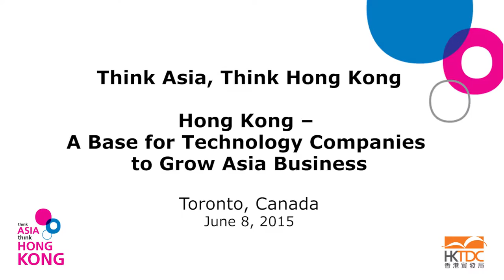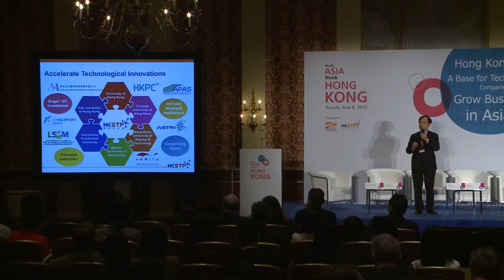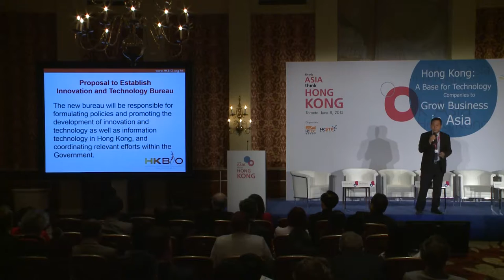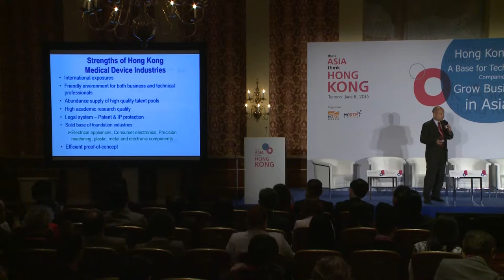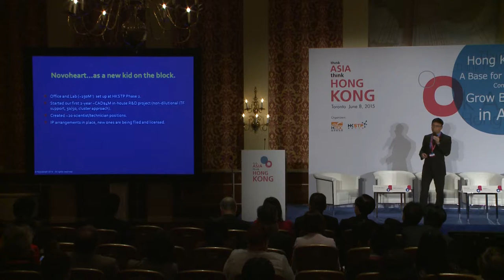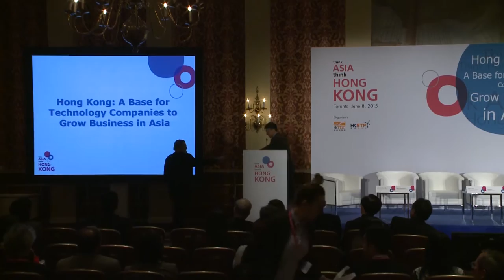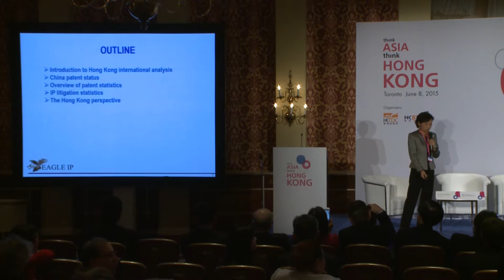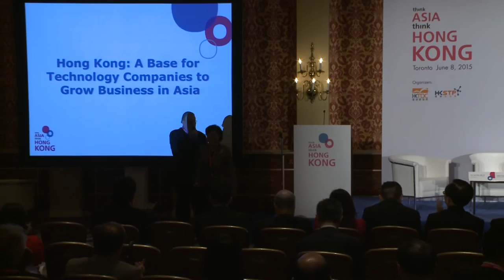Hong Kong - A Base for Technology Companies to Grow Asia Business (TATHK Toronto)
Hong Kong’s R&D capability, efficient professional services, and business-friendly environment can help to facilitate Canadian technology companies to develop and commercialize their technology products for the China Chinese mainland and Asia markets.

Panel Chair:
Prof. Tsui Lap-Chee, GBS, JP
Board Member of Hong Kong Science and Technology Parks Corporation;
Immediate-past Vice Chancellor of The University of Hong Kong;
President, Victor and William Fung Foundation

Speakers:
Mr Allen Ma
Chief Executive Officer, Hong Kong Science & Technology Parks Corporation

Prof Albert Yu
Chairman, Hong Kong Biotechnology Organization

Ir Dr Andros Chan
Chairman, Hong Kong Medical and Healthcare Device Industries Association

Prof Ronald Li
Director, Stem Cell & Regenerative Medicine Consortium (SCRMC);
S.Y. and H.Y. Cheng Endowed Professor in Stem Cell Biology & Regenerative Medicine, LKS Faculty of Medicine, University of Hong Kong

Mr Jeff Lin
Executive Director, Liricco Technologies LLC

Dr Jacqueline Lui
Managing Director, Eagle IP Limited